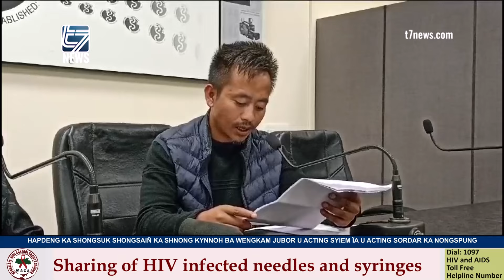HAPDENG KA SHONGSUK KA SHNONG, KYNNOH BA WENGKAM JUBOR U ACTING SYIEM Ï'U ACTING SORDAR KA NONGSPUNG